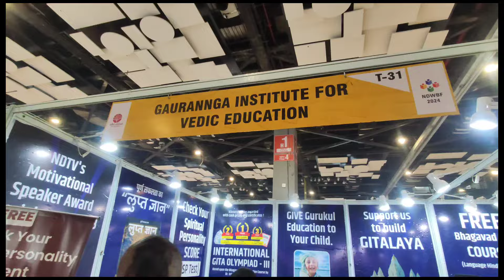दिव्य प्रचार कार्यक्रम में जुड़े | New Delhi World Book Fair 2024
GIVE द्वारा World Book Fair  Hall no 1 Stall T 31 में जिज्ञासुओं के बढते जन समूह को प्रचार करने के लिए भक्तों की अत्यंत आवश्यक्ता है! प्रचार सेवा में जुड़कर और भगवान श्रीकृष्ण के प्रिय बनने के लिए 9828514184 पर WhatsApp करें ।